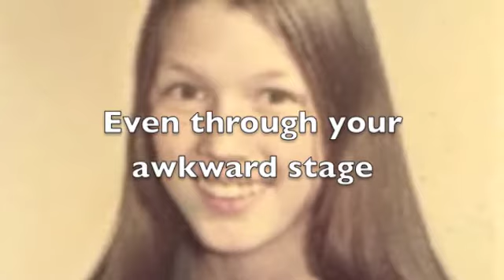Happy Birthday mommy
happy 54 birthday to my br]eautiful creator